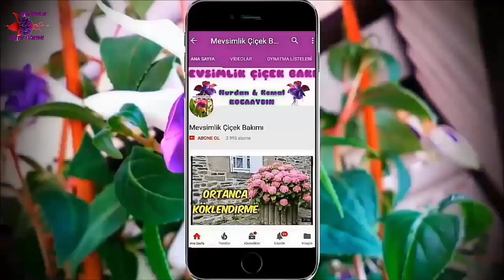ATATÜRK ÇİÇEĞİ BAKIMI (Sulama+Toprak+Budama+Çoğaltma+Hastalıkları)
Merhaba;Atatürk çiçeği bakımı hakkında geniş bilgiler bu videoda.İyi seyirler.

Çiçek Ve Bitki Bakımında aradığınız herşey bu kanalda !!!
Videolarımız arasında istediğiniz çiçek bakımını bulabilirsiniz :) :)
Merak ettiğiniz ve sormak istediğiniz bir şey varsa İzlediğiniz video'nun altına YORUM YAZARSANIZ hemen geri dönüş yaparız.